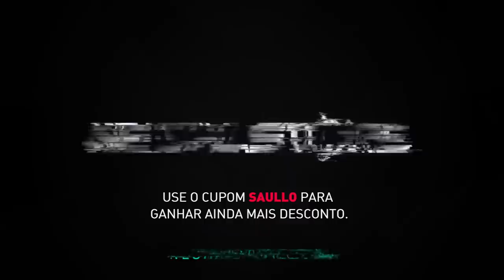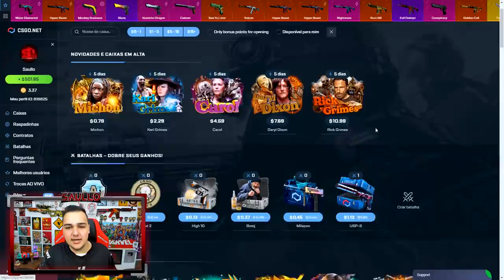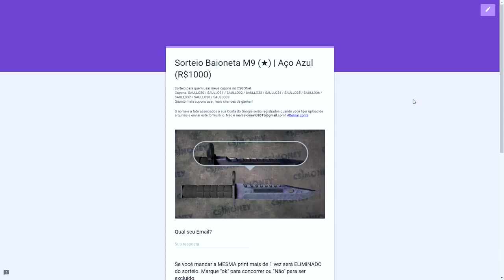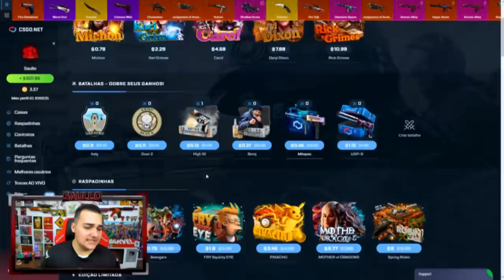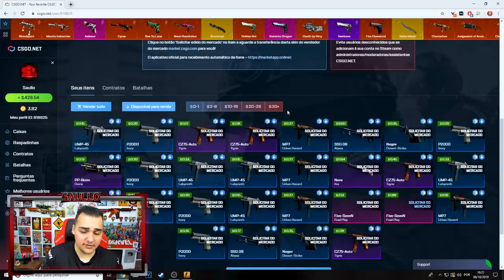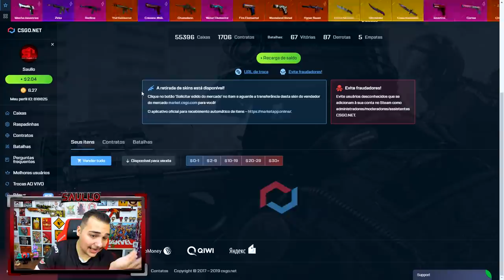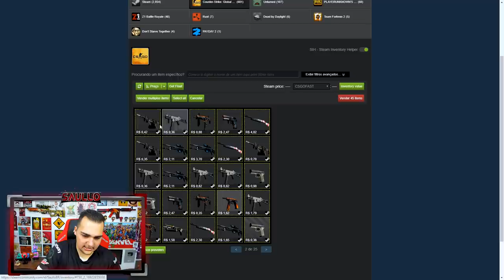ABRI a CAIXA da FACA BUTTERFLY dentro do CSGO! *Operation Breakout Case*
Abri várias caixas da Operation Breakout Weapon Case no CSGO e no CSGO.Net, olha no que deu.